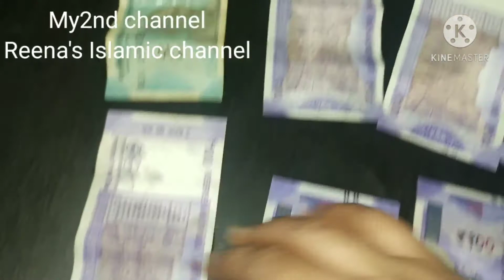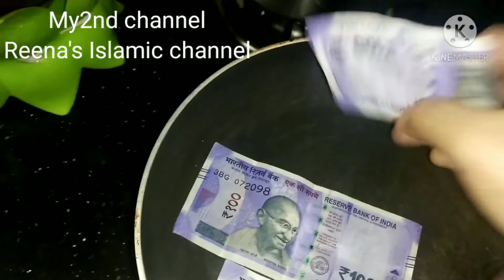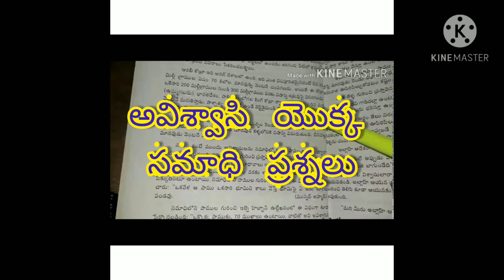How to dry[ wet money]in minutes||Bheege paise kaise sukhaaye fast||Reena's channel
In this video IWant to show u How to dry wet money fast in gas.
How to dry got wet money
How to dry wet money fast